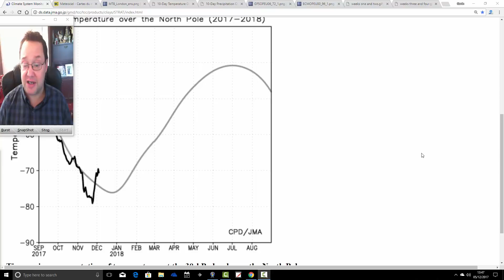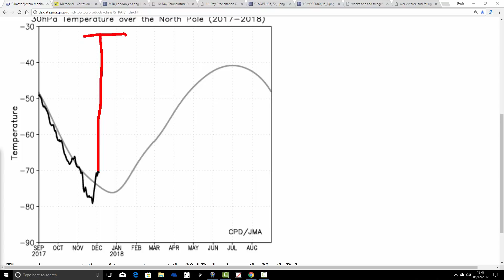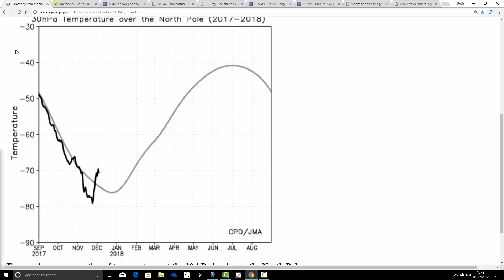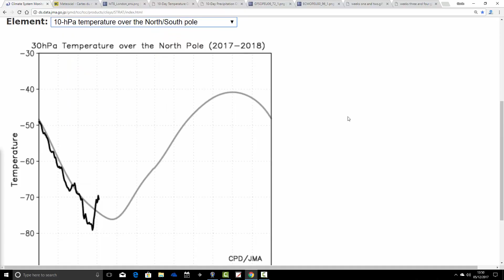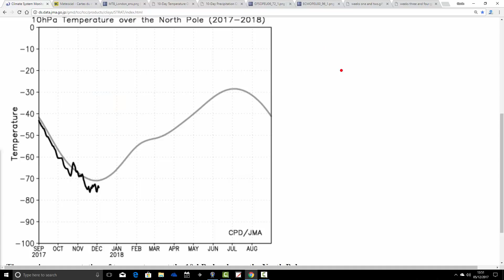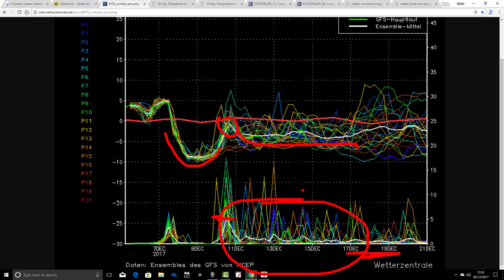Very Complex Weather Set Up Next Week (05/12/17)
Week to ten day weather forecast musing as well as look at the weather for the next month with the CFS V2.

The weather pattern setting up next week is very complicated and complicated with a risk of both significant rain and significant snow!